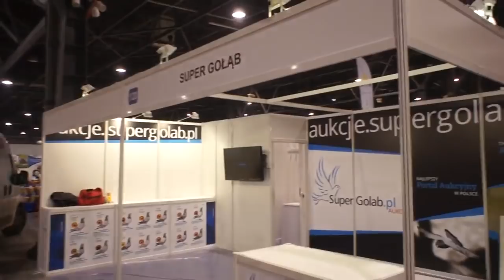67. Wystawa Gołębi Pocztowych - Sosnowiec 2018r. - część 02 - 11.01.2018r.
67. Wystawa Gołębi Pocztowych - Sosnowiec 2018r. - część 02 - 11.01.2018r.